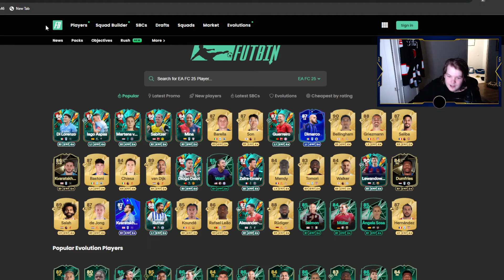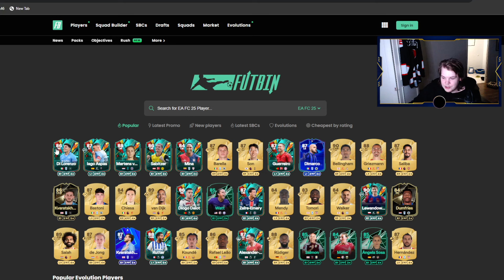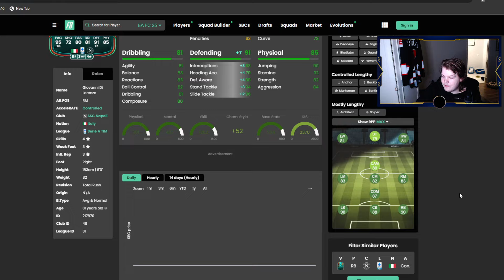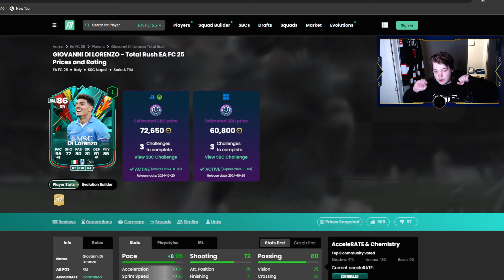GIOVANNI DI LORENZO SBC!! | FC25 Kontenttikatsaus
Oon tää Serie A = Serie W kissa

Kanavan JÄSENET ❤️
- Lima_xD
- JustSeVincent
- Jyri P
- DragonPig97

MUUTENVAAN TUKIJAT  ❤️
- Slerpaa
- LIMA_xD
- Kultakypärä
- tuf_warrior
- OskariAatu